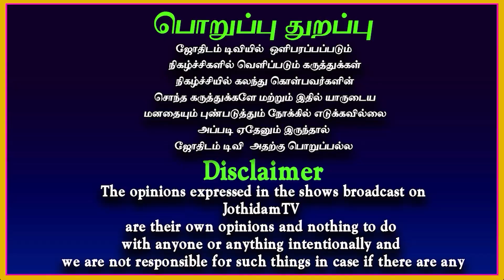Tamil New year Rasipalan 2023 | Kadagam | தமிழ் புத்தாண்டு ராசி பலன்கள் 2023 | கடகம்